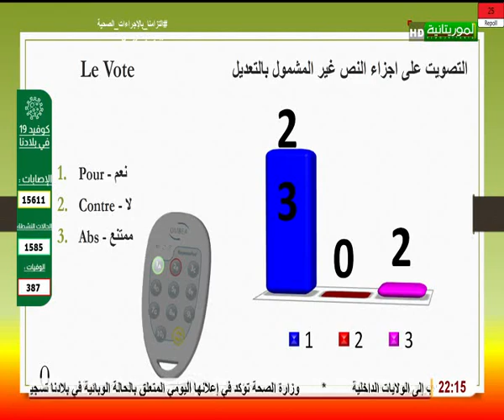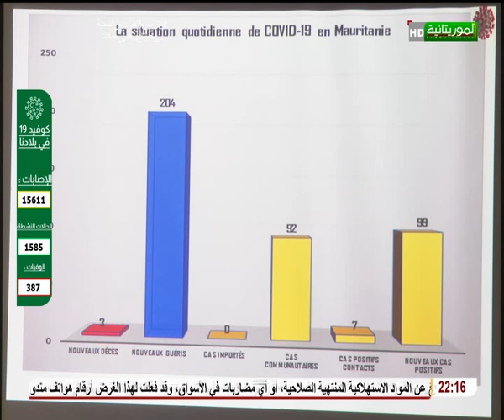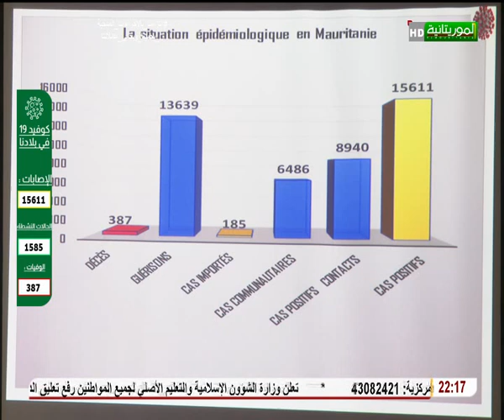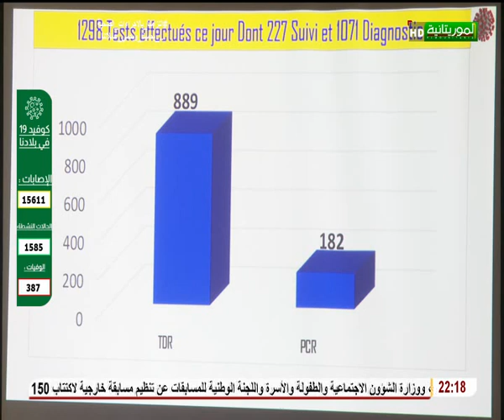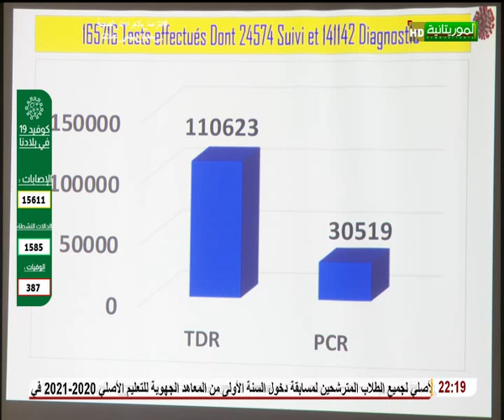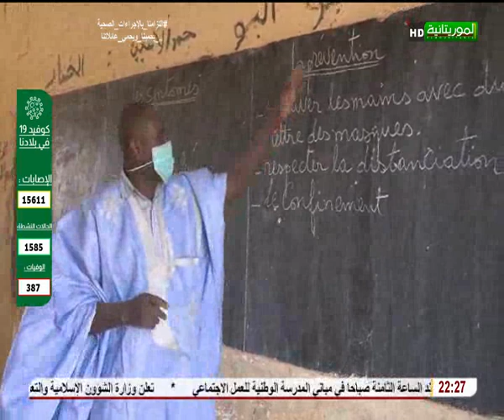Journal televise en francais 2021-01-11